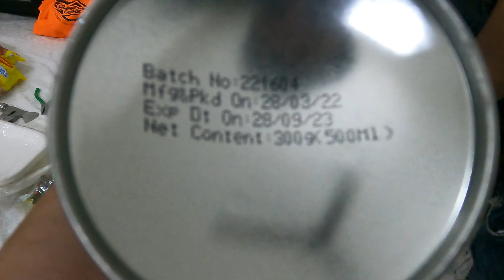thing to carry for leh ladakh bike trip II gears for bike trip || kia saman lekr jaye ladakh trip me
kia saman lekr jaye ladakh trip me
kese jaye ladakh
kia saman zaruri h ladakh trip me
ladakh temperature
thing to carry on leh ladakh trip
riding gears for leh ladakh